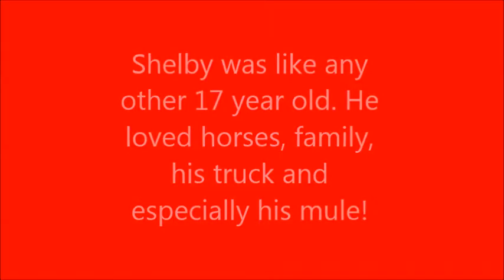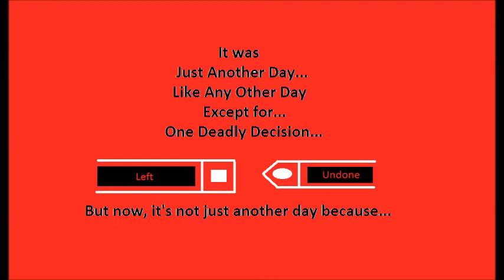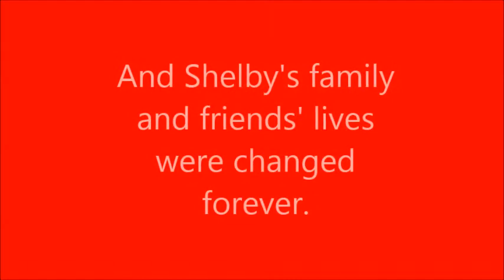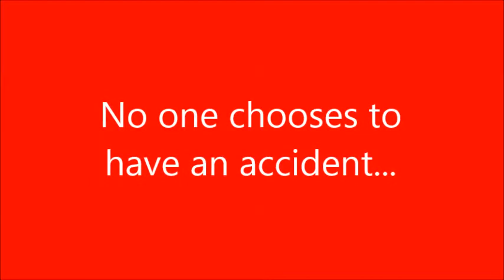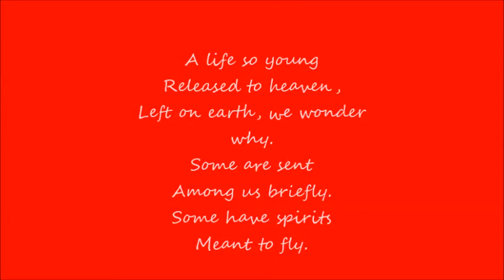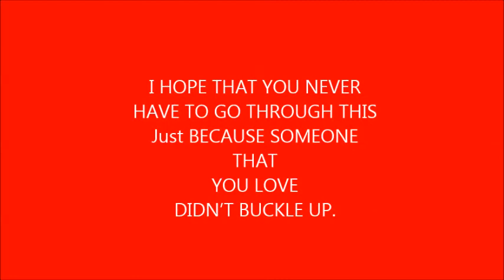Seatbelts can save lives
Today (September 29th 2013) would have been Shelby's 32nd birthday.  In loving Memory of Shelby Dean Neitzel. Loved and Missed so very much by all!!  BUCKLE UP!!